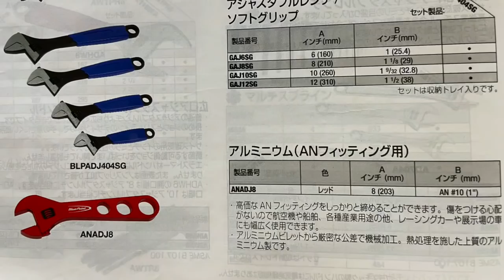スナップオン大好きなみんな集まれ！ファクトリーギア 横浜246店はパラダイス【FG TIMES vol.33】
スナップオン売り場が評判の横浜店

アメリカンな雰囲気大好きなあなたにおすすめ！アメリカンSET

横浜店スナップオン 人気ランキングTOP3！
1位
スナップオン 3/8SQ スイベルヘッドラチェット100枚ギア

2位
スナップオン　3/8SQコンパクトラウンドスイベルラチェット・72ギア

3位
スナップオン（SNAP-ON）　3/8SQスタッビーラチェット

ニッチな工具
ブルーポイント　アルミフィッティングモンキーレンチ

まとめて買われるスナップオン
スナップオン（SNAP-ON）真鍮ブラシ

スナップオン（SNAP-ON）フィンガー・ネイルブラシ

単品で揃えるよりお得！
スナップオン 工具セット
Gear Set「The Dream」スナップオン（SNAP-ON） 工具セット
「ザ・ドリーム」スナップオンVer

ファクトリーギア公式Youtubeチャンネルの新コーナー「ファクトリーギアタイムズ」がスタートしました。ここでは、ファクトリーギアから新商品情報、各店のイベント・企画などの情報、ファクトリーギアのお客様の事例紹介、その他ファクトリーギアが仕掛けるレストア、DIYなどなど、これまでのファクトリーギアTV〜工具好き〜、TOOLS BAR、工具屋てっちゃんではお届けできなかった発信をしていきますので宜しくお願いします！

※ 不適切な書き込み（読む人を不快にさせる書き込み、動画と関係ない書き込み、誹謗中傷、クレーム、個人への攻撃など）は管理者の判断で削除させて頂く場合もございます。何卒、ご了承ください。